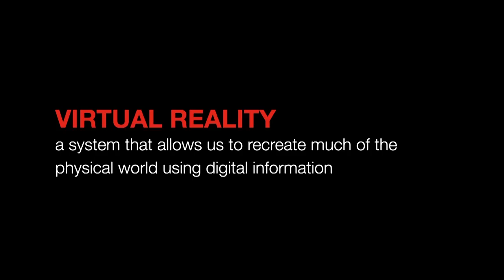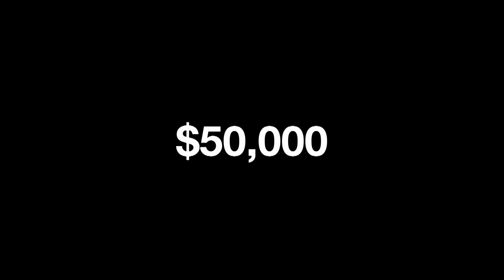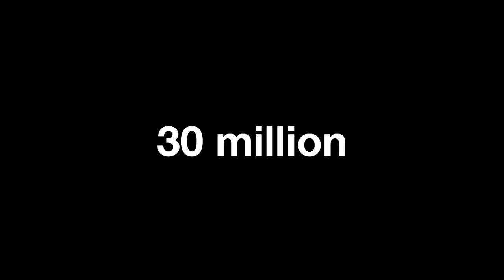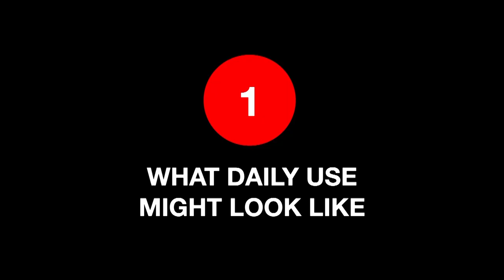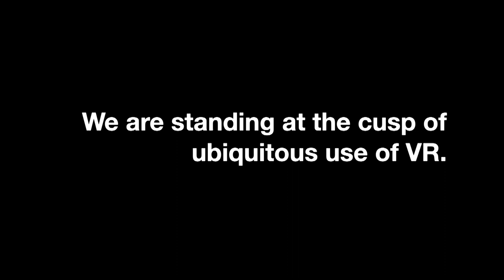Integrating Virtual Reality in Our Everyday Lives | Sun Joo Grace Ahn | TEDxUGA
In her talk, Dr. Sun Joo Grace Ahn explores how emerging technologies can change the way we see the world. At the University of Georgia, Dr. Sun Joo Grace Ahn is the founding Director of the Games and Virtual Environments Lab, a cutting-edge virtual technology facility dedicated to bringing students and faculty into the world of VR. A renowned researcher and Associate Professor in the Grady College of Journalism and Mass Communication, Dr. Ahn studies how immersive environments influence our attitudes and behaviors in the physical world. This talk was given at a TEDx event using the TED conference format but independently organized by a local community.